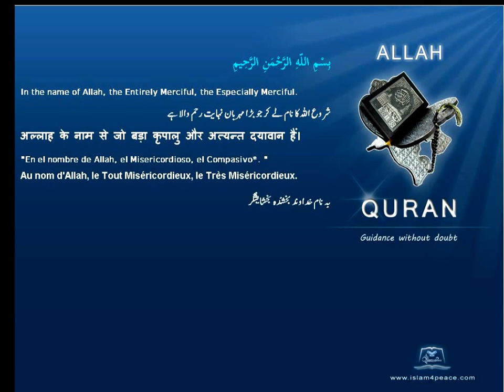Quran By Theme Topic Imran House of English Arabic Islam4Peace com VOL0812ENAR